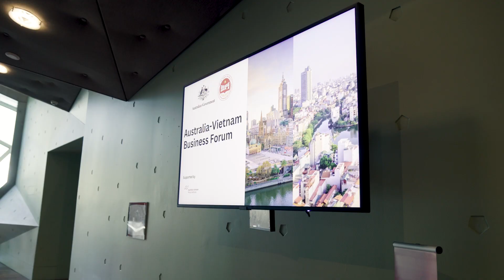Introducing Chair of AVPI Advisory Board - Dr Huong Le Thu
In March 2024, the Australia Vietnam Policy Institute (AVPI) introduced Dr Huong Le Thu as the new Chair of the AVPI Advisory Board.

Dr Huong Le Thu (or Le Thu Hương) is a public intellectual, prolific writer, commentator, academic and policy analyst with experience working across the Indo-Pacific. She is currently Deputy Director of Asia Program, International Crisis Group. She has held positions with the Australian National University (Strategic and Defence Studies Centre), Australian Strategic Policy Institute. Huong is an influential policy analyst and a long-term advocate for Australia-Vietnam, and Australia-ASEAN relations.

The AVPI looks forward to working closely with Dr Le Thu and the AVPI Advisory Board to identify the best opportunities to support and strengthen the bilateral relationship.